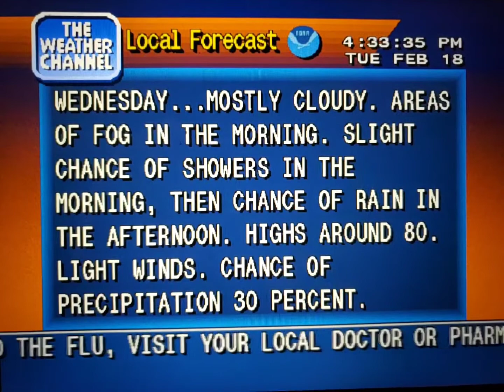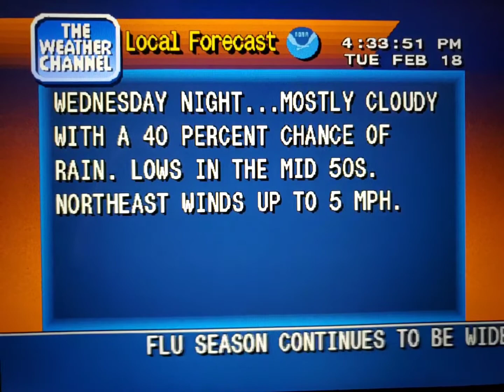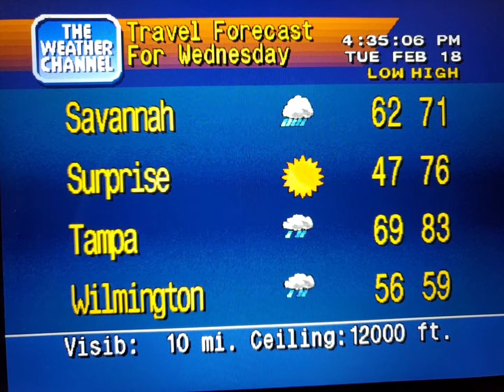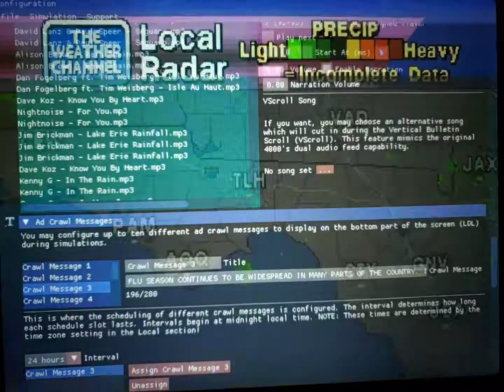WeatherStar 4000 Simulator Feb. 18, 2020 part 2(19)